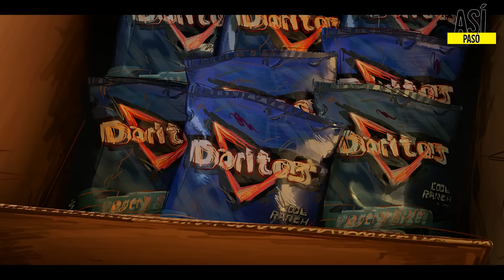LAS TORTUGAS NINJA CAOS MUTANTE | RESUMEN EN 20 MINUTOS